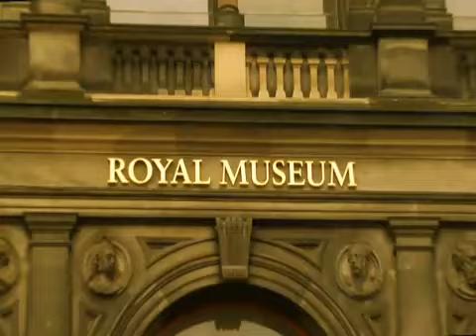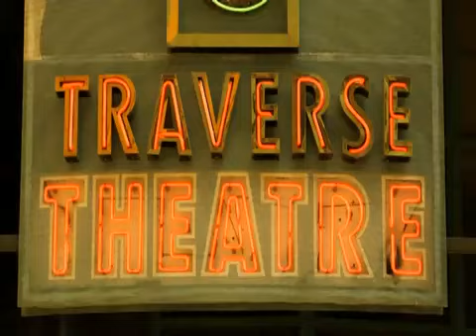Edinburgh, Scotland, UK - Inspiring Capital